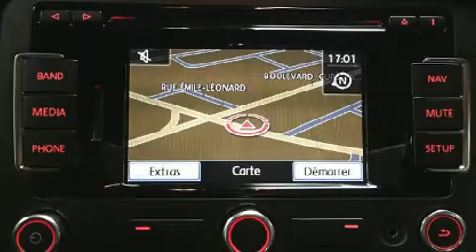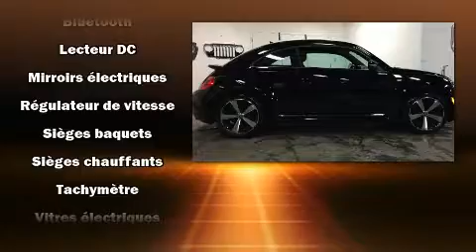2012 Volkswagen Beetle SPORTLINE MANUEL CUIR GPS MAGS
Venez examiner de plus près la Volkswagen Beetle 2012. Affichant un peu plus de 60 000 km au compteur, ce véhicule propose une valeur exceptionnelle dans sa catégorie de prix, en raison de sa condition. Ce véhicule propose une transmission manuelle à traction avant et un moteur 4 cylindres de 2,0 L. Ce modèle possède toutes les caractéristiques raffinées auxquelles Volkswagen nous a habitués: des lampes de lecture avants et arrières, l'ouverture automatique de la glace du conducteur, un compte-tours, des essuie-glaces intermittents, un ordinateur de bord, rétroviseurs avec clignotants incorporés, et un climatiseur. L'habitacle propose de nombreuses solutions de rangement qui sont le reflet d'un souci élevé du détail. Les garnissages de sièges de cuir de haute qualité ajoutent au confort, un luxe toujours apprécié du conducteur et des passagers. Son look attirant est rehaussé par de rutilantes roues en alliage qui brillent dans ses ailes. Ce véhicule comporte de nombreuses caractéristiques de sécurité: coussins gonflables à l'avant, coussins gonflables latéraux à l'avant, système antipatinage, système d'assistance au freinage, la mise hors de fonction du système d'allumage, et freins antiblocage. Le dispositif de stabilité électronique fait appel à des technologies de pointe qui rehaussent l'adhérence à la route. Nous serons aussi en mesure de réviser toutes les options de financement de votre prochain véhicule. Nous serons heureux de répondre à toutes vos questions. Nous sommes là pour vous aider.